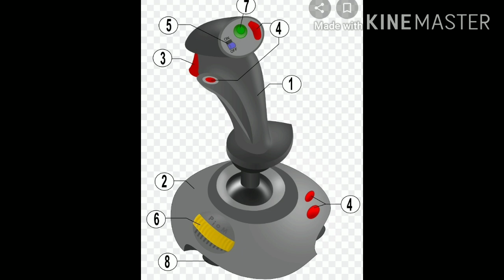विषय कम्प्यूटर कक्षा 3